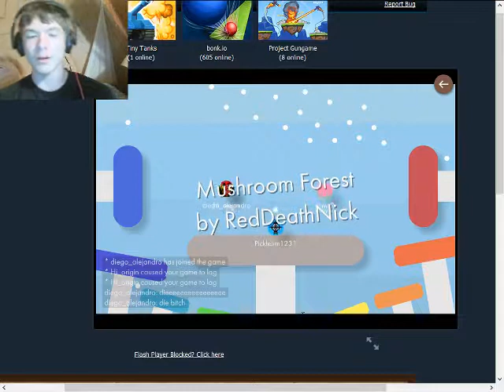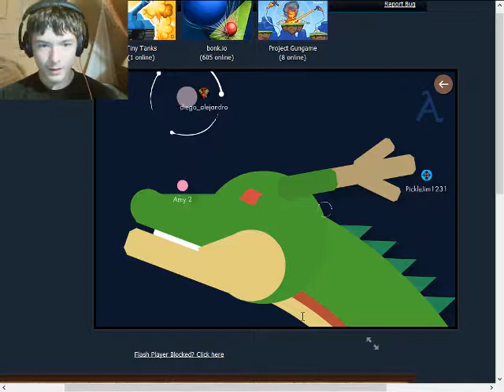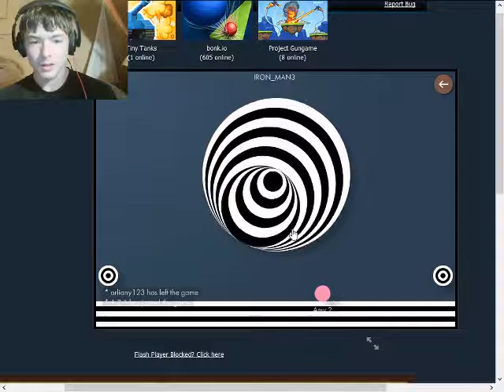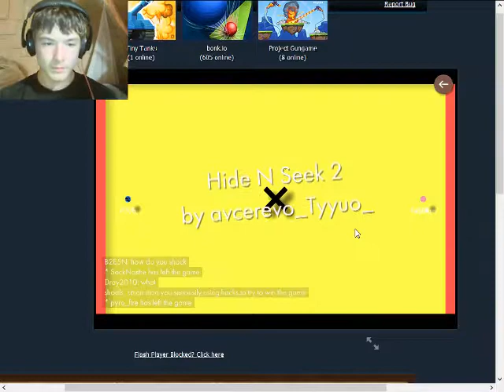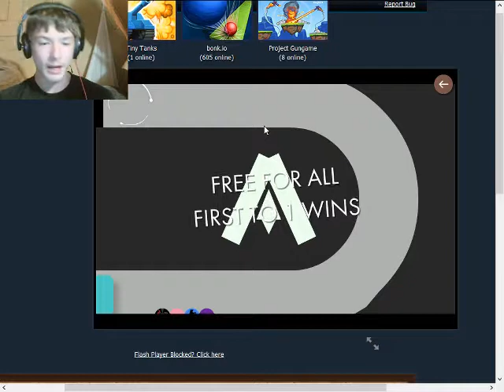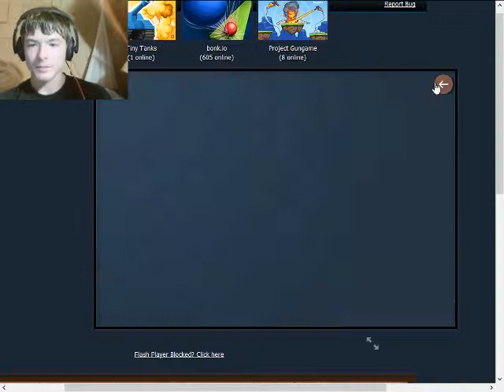The hacker | Bonk.io #4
Bwahahahaha.